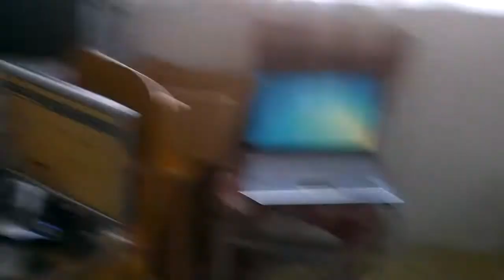Натрупал сняг в Джурково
1 януари 2017